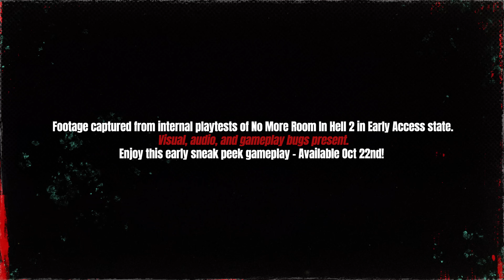No More Room in Hell 2 - Dev Playtest Clip: Radio Station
Catch a sneak peak of co-op gameplay in our new Developer Playtest Clip: Radio Station!

Footage captured from internal playtests of No More Room in Hell 2 in Early Access state. Visual, audio, and gameplay bugs present.

About No More Room in Hell 2:
No More Room in Hell 2 is an intense permadeath co-op journey into the eerie darkness of zombie-infested zones. As an emergency responder you must survive, scavenge, stockpile and fulfill your mission - then repeat, each time in an ever-changing experience.

About Torn Banner:
Torn Banner Studios is an exciting independent video game company located in Toronto, Canada. Passion and innovation are the core elements of everything that we do. We are people that truly love games and are lucky enough to be following our dreams, thanks to the incredible support from our communities of players.